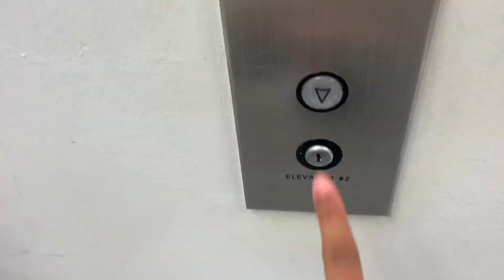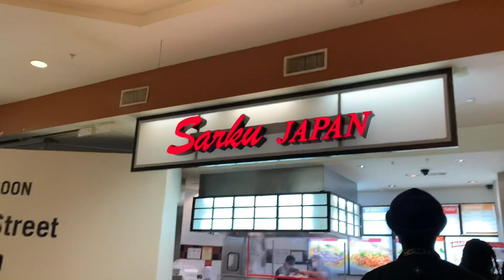Reborn baby outing | mall | h&m haul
Hey guys I just started a personal channel if your interested to know more about me cheer basketball or vlogs you should check it out.

I also have a new Instagram that you can follow to talk to me and get sneak peeks at new videos as well as request them 🥰 link to insta

Love you guys and I love hearing  from u so spam the comments if u want 💗. That’s it guys always remember to have a great day bye😘.

I buy my doll items and clothing from various places such as once upon a child, Walmart ,mercari, ebay,target and ,thrift stores. 😊

-My baby alives can wear small premie and American girl doll clothes.
-My baby born dolls wear small premie.
-My reborns wear premie-18 months 🥰

she cost $420
she cost $225 super discounted
-I got Asher from mercari he was 280 dollars he is a 3 month real born asleep Joseph kit
as a custom.
- mercari, eBay, Etsy and reborn.com are great places to buy babies.